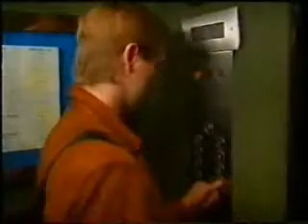Torvill and Dean - YOU ARE MY SISTER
A comp about how close Jayne and Chris are

Its meant to be Chris saying to Jayne how much she means to him and how he regards her as a sister and sorry for being angry from time to time.

the song made me cry the first time i heard it :[

song: antony and the johnsons - you are my sister

enjoy :] x